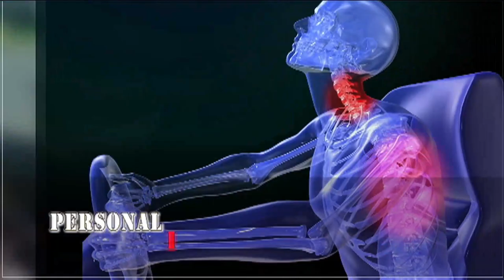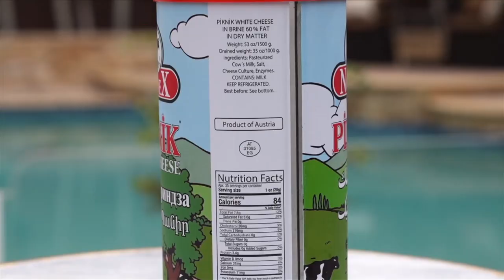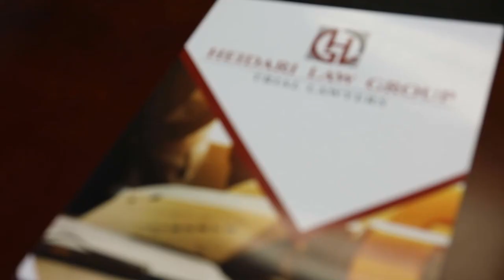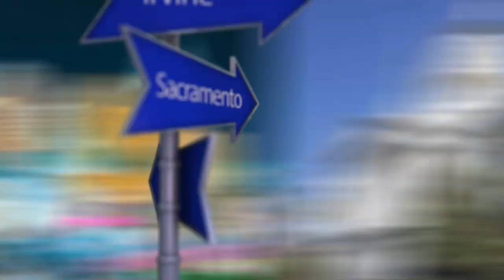اخبار با لیلا هاشمیان